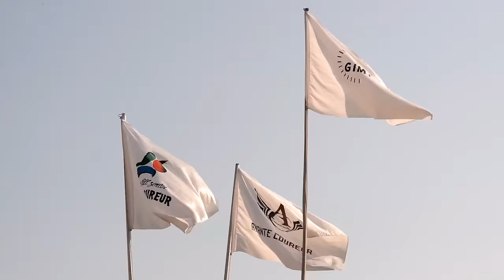Avante Coureur 2k17 aftermovie || GIMT TEZPUR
AVANTE COUREUR 2017